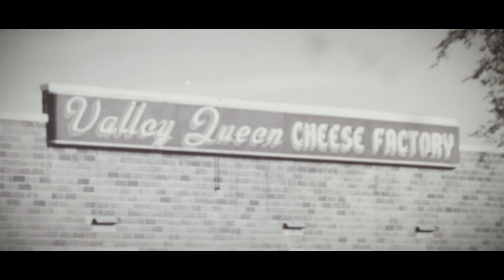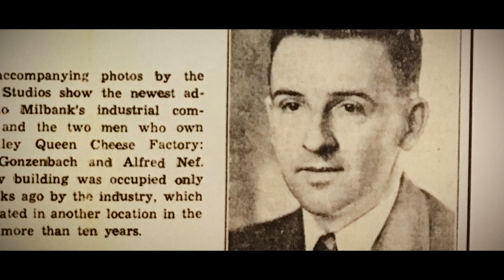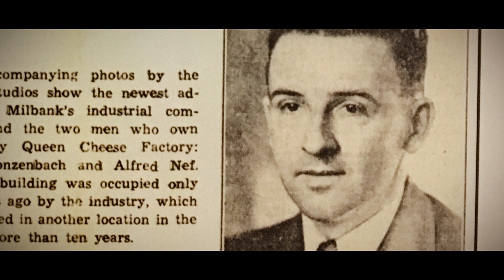Valley Queen: Valley Queen Cheese Story